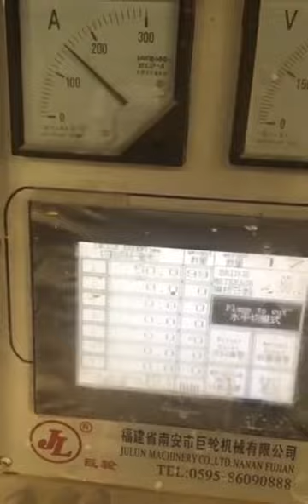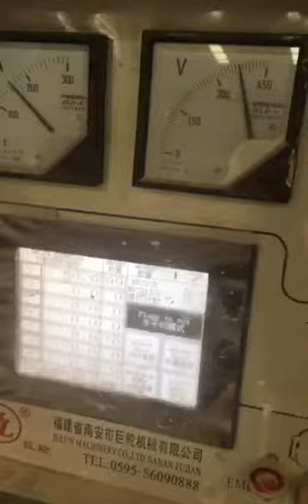Julun SQC/PC-1600S/1800S/2000S Double Directions Block Cutting Machine For Marble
SQC/PC-1600S/1800S/2000S uses PLC system and Human-machine interface, combined with Ultra-high precision rotary encoder to slice, uses inverter to control left-right feeding, adjusts the speed according to the stone material. It uses hydraulic lifting system, and the forward-backward slicing uses high-precision screw nut driving. The key part adopt imported good-quality spare parts. Combined with horizontal blade designing, cutting the sheet roots of plates directly, eliminating the trouble of unloading plate manually, improving efficiency. Horizontal Blades uses hydraulic system, up-down rising uses guide system, which is more reasonable and stable. Thus the whole machine is featured with high cutting efficiency, high slicing precision, flatness of plate after cutting, high stability, easy-operating to suit granite and marble block with high value.